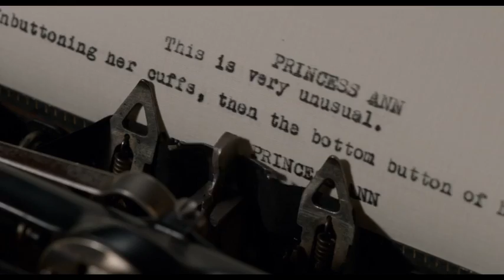Trumbo | Feature | Movie Juice